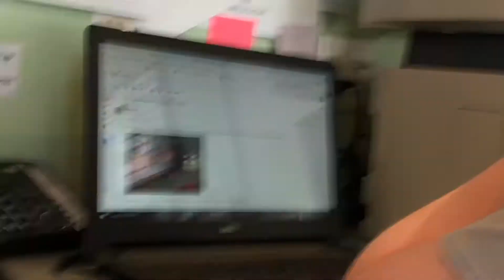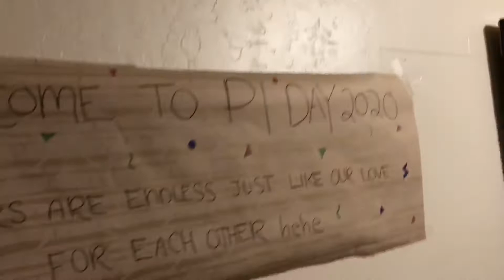Pi day & beginnings of quarantine